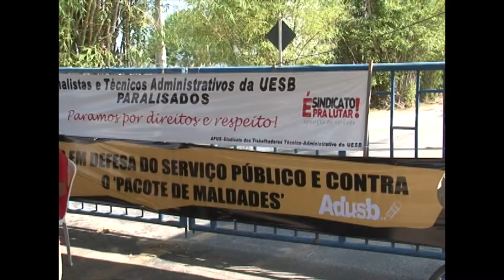Matéria sobre a paralização da ADUSB exibida em dezembro de 2015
Imagens MAURICIO AMARAL
Reportagem CAROLINE PIMENTA
SOFIA MANZANO vice-pres. ADUSB
CRISTIANO FERRAZ dir. depart. Historia
ROQUE MENDES prof. Ciência da Computação